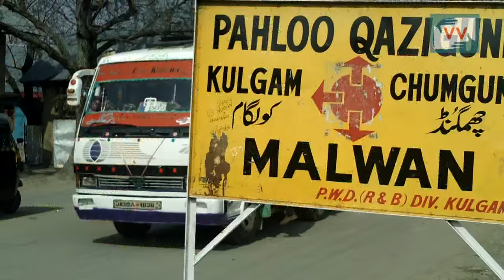Pandit couple have been living with this Muslim Family for last 10 Years in Kashmir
On this World Peace and Understanding Day, Our Community Correspondent bring to you an unique example of Botherhood from a remote village of Kashmir.

In a glaring example of communal harmony between Muslims and Kashmiri Pandits of the Kashmir, Muslims performed the last rites of Janki Nath (84) who alongwith his wife, Rani have been lving with a Kashmiri Muslim Family from last 10 years.

In 1990, at the time when Kashmiri Pandits (Hindus) left Kashmir valley in the outbreak of Militancy against the Indian State , this couple decided to stay back with their Kashmiri brethren and had no regrets at their decision.

Janki Nath and his wife Rani, have been the only Pandit couple living in the village of Malwan Kulgam among 5000 Muslims.On January 30, Janki Nath died and his cremation was arranged by the locals.

Rani, the wife of deceased has a strong faith in her decision to continue her life in a Muslim family on wards.